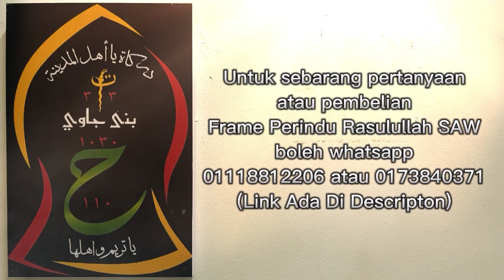Jangan Banyak Dukacita Atas Pemergian Seseorang || Syeikh Abu Zaki As Sanggafuri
Assalamualaikum WBT Tuan/Puan

Frame Perindu Rasulullah SAW :

Details Logo :

Huruf ‘ح’ ditengah dengan ukuran yang cukup besar, kemudian di atasnya bertuliskan “Darakah Ya Ahlal Madinah”, di bawahnya bertuliskan “Ya Tarim Wa Ahlaha”. Di atas huruf ‘ha’ bertuliskan angka 1030 dan di tengah huruf ‘ha’ bertuliskan angka 110.

Mengenai ism seperti itu dan yang semacamnya, maka hal itu merupakan tabarruk dan tawassul kepada hal yang mulia.

Sedangkan ism di atas sendiri adalah tabarruk dan tawassul kepada al Imam al Habib Abdullah bin al Haddad, seorang wali yang sangat masyhur, cucu Rasulullah SAW dari Sayyidina Husain bin Al Imam Amirul Mu’minin Ali bin Abu Thalib, suami Sayyidah Fatimah Az Zahra binti Rasulullah Muhammad SAW.

Beliau adalah penyusun Ratib al Haddad, Wirdul Latif yang banyak diamalkan oleh muslimin di berbagai penjuru dunia, juga Kitab Risalatul Muawanah, Nashoihud Diniyah, dll.

✅ “Darkah Ya Ahlal Madinah” maksudnya adalah bertawassul pada Shohibul Madinah iaitu Rasulullah SAW.

✅ “Yaa Tarim Wa Ahlaha” adalah tawassul kepada Para Sholihin dan lebih dari 10 ribu wali yang dimakamkan di pemakaman Zanbal, Fureidh, dan Bakdar, yang pada pemakaman Zanbal itu juga terdapat Ashabul Badr utusan Sayyidina Abubakar Asshiddiq r.a. yang wafat di sana.

✅ “110” melambangkan marga Ibn Syeikh Abu Bakar bin Salim (Dzuriyyah Rasulullah SAW).

✅ “1030” melambangkan marga Al Habsyi (Dzuriyyah Rasulullah SAW).

✅ “313” sebagai tawassul kepada Tentera Badr Rasulullah SAW dan Tentera Imam Mahdi.

✅ Bani Jawi melambangkan Bangsa Tanah Melayu.

Sesuai faham ahlussunnah wal jam’ah, azimat (Ruqyyat) dengan huruf arab merupakan hal yang diperbolehkan, selama itu tidak menduakan Allah SWT.

Sebagaimana dijelaskan bahwa azimat dengan tulisan ayat atau doa disebutkan pada Kitab Faidhulqadir Juz 3 hal 192, dan Tafsir Imam Qurtubi Juz 10 hal.316/317, dan masih banyak lagi penjelasan para Muhadditsin mengenai diperbolehkannya hal tersebut, karena itu semata-mata adalah bertabarruk (mengambil berkah) dari ayat-ayat Alqur’an dan kalimat-kalimat mulia lainnya.

Kesimpulannya, manfaatkanlah Frame ini sebagai tabarruk dengan Imam Al Haddad rahimahullah.